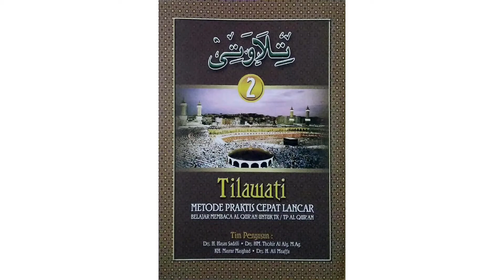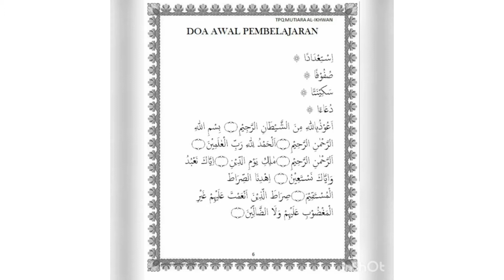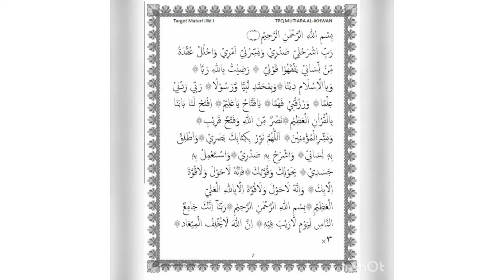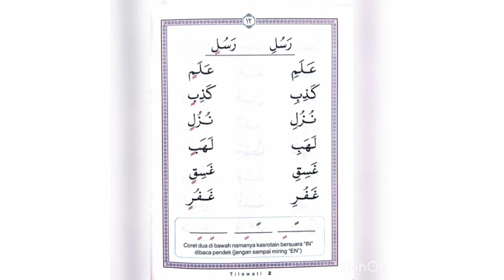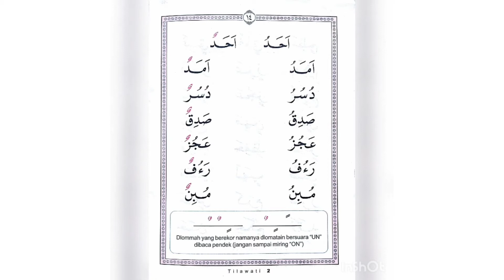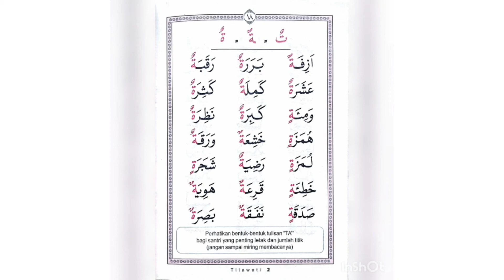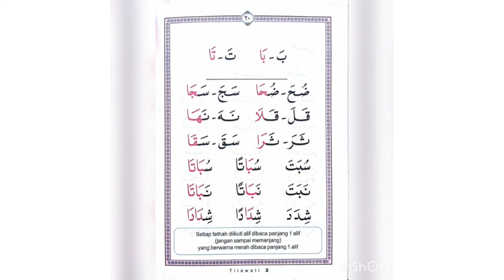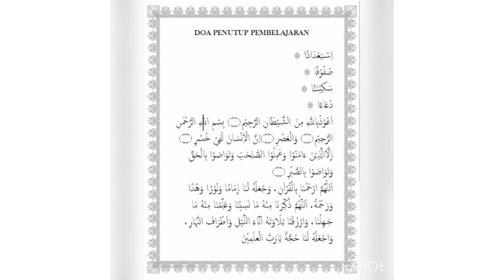Cara mudah membaca Alquran buku tilawati jilid 2 halaman 11-20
Video Cara mudah membaca Alquran buku tilawati jilid 2 halaman 11-20 kami buat, untuk membantu para pecinta Al-Qur'an terutama santri pemula yg baru belajar membaca Alquran menggunakan metode tilawati.video ini terdiri dari 10 halaman mulai dari halaman 11 sampai 20.harapan kami, semoga buku ini bermanfaat.Amin